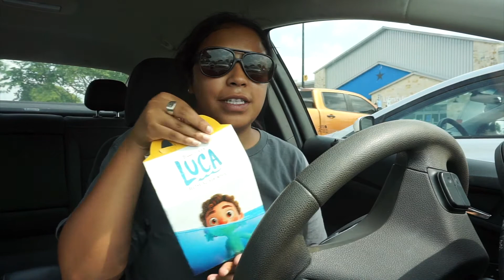VLOG| prep for my trip to LA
Hey guys, this week's video is another vlog, and this time I'm getting ready for my trip to LA for a wedding. We do everything from shopping and packing to at-home waxing. I hope you guys enjoy!